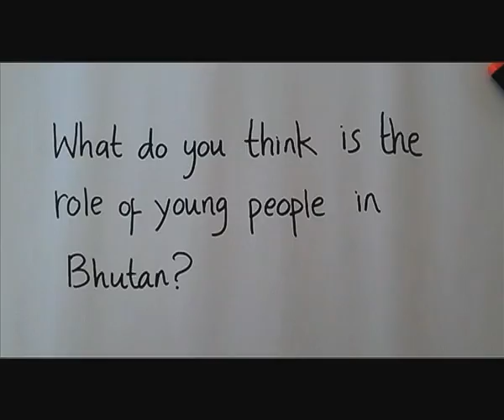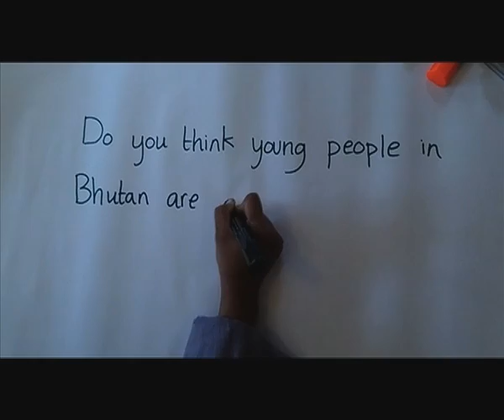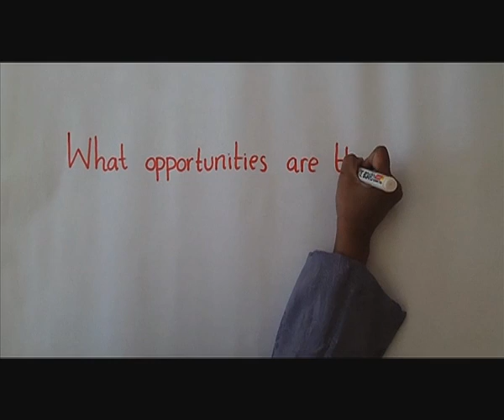Igniting the Next Generation of Active Citizens (part 1)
We all have a natural, in-born need to be heard and to participate in the world around us. As equally valued citizens, youth - constituting 59% of Bhutan's population- have a huge stake in the future of Bhutan's wellbeing. We need to leverage the potential of the young generation for the benefit of all. For a democracy to be successful there should be active participation from all sections of society - not only in voting but also actively involved in decision making process.